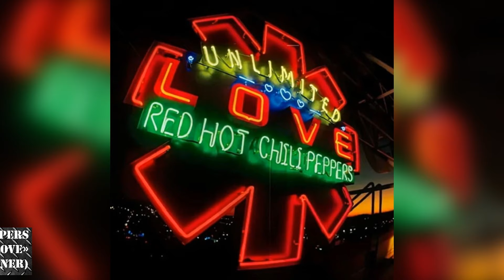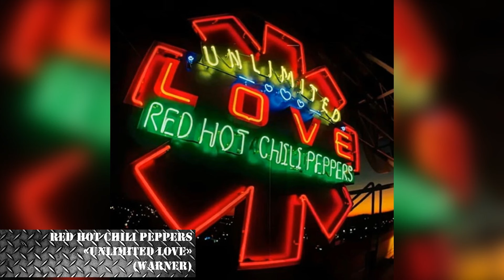Sorties Albums Rock & Metal Avril 2022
On garde le rythme en Avril avec de nouveau une sélection de 40 albums Rock et Metal sur lesquels il vous faudra selon moi jeter une oreille. Un mois légérement en dessous des 3 précédents, mais avec néanmoins quelques blockbusters, comme toujours des découvertes, et aussi quelques surprises. Bref, c'est le tour d'horizon des sorties d'albums du mois à venir. N'hésitez pas à me partager dans les commentaires de la vidéos les albums que vous allez ajouter à vos futures listes d'écoutes ;)

Liste des albums présentés :

00:35 Red Hot Chili Peppers - Unlimited Love (Warner)
01:50 Carpenter Brut - Leather Terror (Universal)
03:30 Evil Invaders - Shattering Reflection (Napalm)
04:45 Northlane - Obsidian (Believe)
05:38 The Hellacopters - Eyes Of Oblivion (Nuclear Blast)
06:44 Meshuggah - Immutable (Atomic Fire)
07:53 Darren Wharton's Dare - Road To Eden (Legend Records)
08:51 Nekrogoblikon - The Fundamental Slimes And Humours (Self)
09:55 Pattern-Seeking Animals - Only Passing Through (InsideOut)
10:44 Satan - Earth Infernal (Metal Blade)
12:01 Wolf - Shadowland (Century Media)
13:00 Black Swan - Generation Mind (Frontiers)
14:03 Mors Principium Est - Liberate The Unborn Inhumanity (AFM Records)
15:13 Destruction - Diabolical (Napalm)
16:21 Hallas - Isle Of Wisdom (Napalm)
17:29 Jack White - Fear Of The Dawn (Third Man)
18:36 Papa Roach - Ego Trip (New Noize Records)
19:56 Joe Satriani - The Elephants Of Mars (earMusic)
20:58 Envy Of None - Envy Of None (Kscope)
22:28 Alunah - Strange Machine (Heavy Psych Sounds)
23:27 Axel Rudi Pell - Lost XXIII (SPV/Steamhammer)
24:39 Darkher - The Buried Storm (Prophecy)
25:52 Manegarm - Ynglingaättens Öde (Napalm)
26:49 Nazareth - Surviving The Law (Frontiers Music)
27:58 Crisix - Full HD (Listenable Records)
29:07 Troops Of Doom - Antichrist Reborn (Alma Mater)
30:29 Ronnie Romero - Raised On Radio (Frontiers Music)
32:09 Monuments - In Stasis (Century Media)
33:16 Stone Broken - Revelation (Spinefarm)
34:23 Caliban - Dystopia (Century Media)
35:26 Kirk Hammett - Portals EP (Blackened)
36:56 Shinedown - Planet Zero (Atlantic)
38:00 Udo Dirkschneider - My Way (Atomic Fire)
39:26 Gonezilla - Aurore (M&O Music)
40:46 Skull Fist - Paid In Full (Atomic Fire Records)
41:36 Audrey Horne - Devil's Bell (Napalm Records)
42:34 Au-Dessus - Mend (Les Acteurs de L'Ombre)
43:46 Watain - The Agony & Ecstasy Of Watain (Nuclear Blast)
44:59 Thunder - Dopamine (BMG)
46:05 Rammstein – Zeit (Universal Music)

Liste des morceaux diffusés :

01-Red Hot Chili Peppers - Black Summer (Official Music Video)
02-† IMAGINARY FIRE - CARPENTER BRUT feat. GREG PUCIATO †
03-EVIL INVADERS - In Deepest Black (Official Video)  Napalm Records
04-Northlane - Plenty [Official Visualiser]
05-The Hellacopters-Eyes Of Oblivion
06-Meshuggah-Light The Shortening Fuse
07-DARE    Born in the Storm
08-Nekrogoblikon - Golden Future [OFFICIAL VISUALIZER]
09-PATTERN-SEEKING ANIMALS – Rock Paper Scissors (OFFICIAL VIDEO)
10-Satan - Burning Portrait (OFFICIAL VIDEO)
11-WOLF – Shadowland (OFFICIAL VIDEO)
12-Black Swan - Generation Mind (Robin McAuley, Reb Beach, Jeff Pilson, Matt Starr)
13-MORS PRINCIPIUM EST - Valley of Sacrifice, Part 1 (2022) AFM Records
14-DESTRUCTION - Diabolical (Official Video)  Napalm Records
15-HÄLLAS - Earls Theme (Visualizer)  Napalm Records
16-Jack White – Fear Of The Dawn (Official Video)
17-Papa Roach - Cut The Line (Official Music Video)
18-Joe Satriani Faceless - Official Visualiser - New album The Elephants Of Mars out April 8th
19-Envy Of None - Look Inside (Official Video)
20-ALUNAH - Strange Machine (new single)  HEAVY PSYCH SOUNDS Records
21-Axel Rudi Pell - Survive (Official Lyric Video)
22-Darkher - Lowly Weep [Official Music Video]
23-MANEGARM - En snara av guld (Official Video)  Napalm Records
24-Nazareth - Strange Days - Official Music Video
25-Crisix - SPEAK YOUR TRUTH [Official Video]
26-THE TROOPS OF DOOM - Altar of Delusion (Official Music Video)
27-Ronnie Romero - No Smoke Without a Fire (Bad Company cover) - Official Video
28-MONUMENTS - Cardinal Red (OFFICIAL VIDEO)
29-Stone Broken – Revelation
30-CALIBAN - Dystopia feat. Christoph Wieczorek of Annisokay (OFFICIAL VIDEO)
31-Kirk Hammett- A Maiden and the Monster (Its Alive! OST)
32-Shinedown - Planet Zero (Official Video)
33-UDO DIRKSCHNEIDER - Kein Zurück (Official Music Video)
34-GoneZilla - Ekho (Lyrics Video)
35-Skull Fist - Long Live the Fist (2022)
36-AUDREY HORNE - Devils Bell (Official Video)  Napalm Records
37-Au-Dessus - Negation II (New Track)
38-WATAIN - The Howling (OFFICIAL MUSIC VIDEO)
39-Thunder – Dancing In The Sunshine (Official Lyrics Video)
40-Rammstein - Zeit (Official Video)